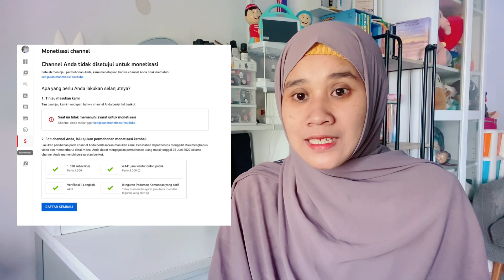Penyebab Di Tolak Monetisasi Karena Melanggar Kebijakan Youtube. Coba lakukan ini !